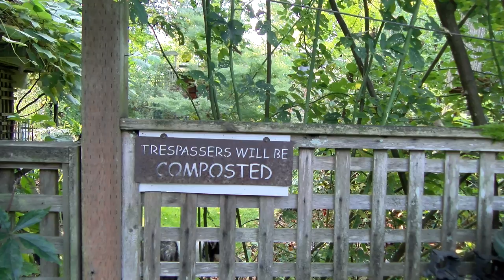Donna Cottell's Garden Oasis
It is amazing how many plants one could squeeze into a typical suburban lot, and Donna, a master gardener, accomplished just that with a little help from her friends.  Janet takes us on a tour and discovers many unusual plants.